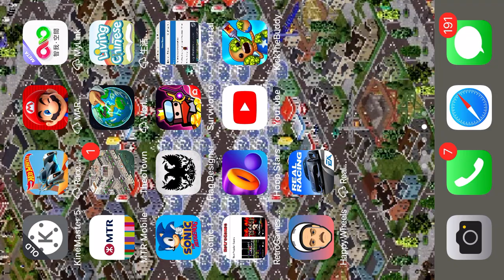Why is my resignation project not responding